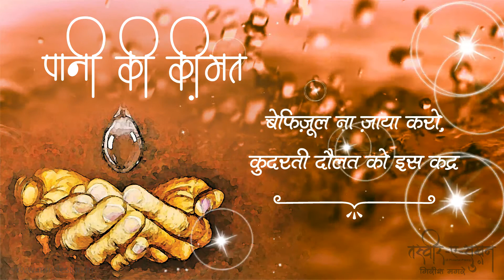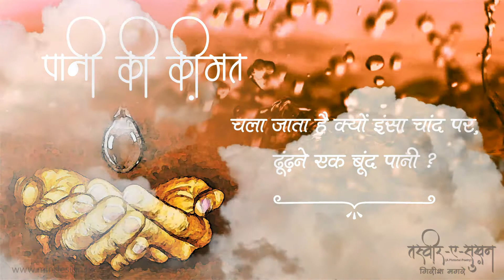Pani ki kimat - “Tasveer–E–Sukhan” by Girish MAGRE “Rangarez”